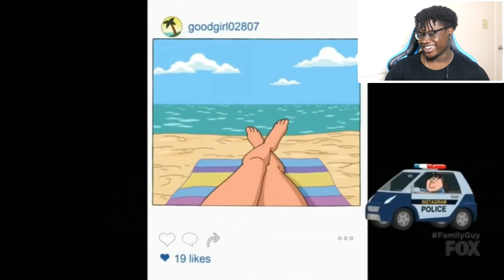WHAT ARE YOU DOING?! | Try Not To Laugh Challenge FAMILY GUY EDITION!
I react to Try not to laugh challenge (Family guy edition) Funny Family guy moments